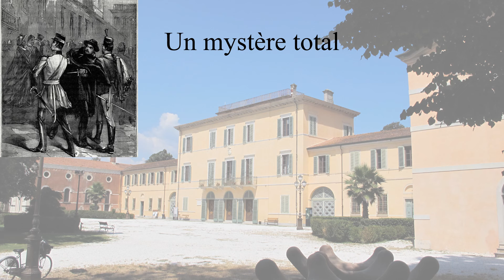Carlo III et l’effondrement de Parme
Carlo III doit son trône au soutien des troupes autrichiennes. Il plaça Parme sous la loi martiale, ferme l’université et institua une politique régulière de persécution. Sa politique autoritaire l’a rendu impopulaire. Après seulement cinq ans de règne, il est assassiné mystérieusement.
Pour plus d'informations :
- Juan Balanso, Les Bourbons de Parme : histoire des infants d'Espagne, ducs de Parme, J&D, 1996.
- Bernard Mathieu et André Devèche, Tableau généalogique de la Maison de Bourbon, Éditions de La Tournelle, 1984.
- Nestor Sempé, Charles III, duc de Parme et de Plaisance, Imprimeries de Morris, 1855.
Rejoignez cette chaîne pour bénéficier d'avantages exclusifs :
Je vous propose et donne le lien de mes deux ouvrages :
- Charles Quint maître de la péninsule italienne aux temps de la ligue de Cognac